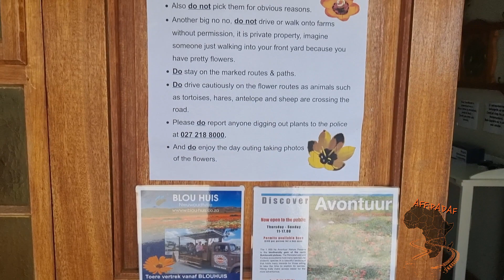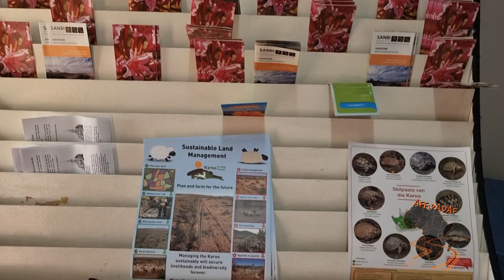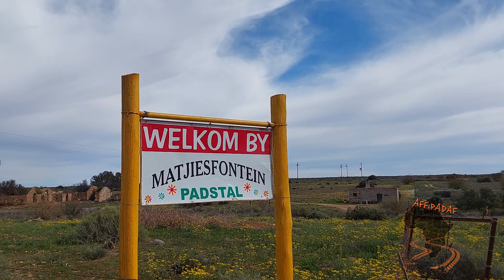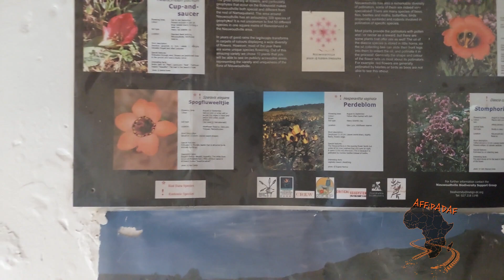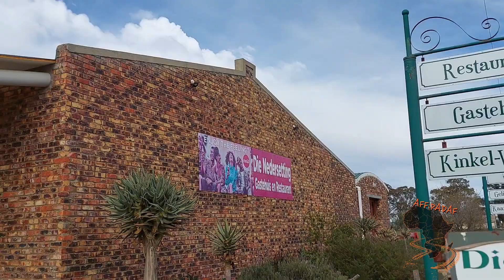10de Aug 2022 Affipadaf Blomme toer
10 Aug 2022
Vandag verken ons vir Nieuwoudtville. Ons hoef nie ons hele kamp op te pak nie, want ons slaap vannaand weer by Starwors.
Ons word wakker met ‘n bewolkte dag en vrees so bietjie dat die blomme nie gaan kop uitsteek vandag nie. Ons maak wel eers rustig ontbyt, want die kenners se die blomme word eers van 11uur af wakker, as die son uitkom.
Net so voor ons klaar is met ontbyt begin die son sy verskyning maak en dit is net na 10. Ons sien sommer die blommetjies om ons by die kamp maak koppietjies oop en dit gee ons die hoop dat ons vandag mooi blomme gaan sien, want Nieuwoudtville is die hoofstad van blomme.
Sommer met die inry slag by Nieuwoudtville is die blomme op elke sypaadjie en tuin. Ons stop by so paar winketjies en word verwys na die kerk toe, hulle het ook ‘n padstal tipe mark in die saal.
Ons asems word weg geslaan met ons aankoms. Dit is net blomme waar jy kyk. Die Here se skeppings werk voor ons geskilder.
Daar kom ‘n man met ‘n voorskoot uit gehardloop en vra om fotos te neem van die Amarok Bakkie, want dit is die beste bakkie en saam die blomme gaan dit net so mooi lyk. Hy stuur vir my die fotos en moet se, bakkie lyk mooi. Later sal ons uitvind dat dit die Dominee is, Ds Johan Janse van Rensburg. Ons gesels lekker en ek lag baie vir die manier van hoe hy homself voorgestel het, ek wonder steeds onder watse groep ek val.
Ons ry en gaan na die KokerboomWoud toe net buite Nieuwoudtville. Daar is ‘n waterval oppad daarheen, maar ongelukkig droog gedurende ons tyd. Ons het verneem van die mense in die omgewing dat hulle amper net ‘n derde van hulle gemiddelde jaarlikse reenval ontvang het tot dus ver en dat reen seisoen amper verby is. Ons hoop hulle kry wel nog in die laaste gedeelte.
Die Kokerboomwoud is regtig iets besonders om te besoek. Jy kan ook bespreek om na ure sterre te kom afneem, so met die  bome. Ons neem so klompie fotos en ry terug Nieuwoudtville se rigting. Ons stop by Matjiesfontein Padstal en ontmoet die vriendlikste twee dames wat al 26 jaar daar is. Hulle vat ons op ‘n hele toer deur die plaashuis en al die geskiedenis daarvan.
Ons gaan op hulle blomme roete en daar besef ons dat jy hoef amper nie eers verder te ry om nog blomme te sien nie, want hier is alles. Ek het nog nooit so baie blomme bymekaar gesien nie, die skeppingswerk is asemrowend, onbeskryflik, skilder mooi.
Ons stop by Die Nedersetting restuarant. Hulle bedien die heerlikste kos. Ons het die ete van die dag bestel, wat bestaan het uit, Skaapboud, frikkadelle, hoederpastei, soet patats, aartappels,rys, uieringe,klein pampoentjies en slaaie. alles vir een persoon. Dit was heerlik, ons het die wortelkoek vir nagereg as wegneem gevat, want daar was nie spasie in die magie nie.
Ons is net lui en rustig by die kamp, ons geniet ‘n koffie en koek vir aandete. Die maan is 98,98% volmaan en belig die wereld om ons.